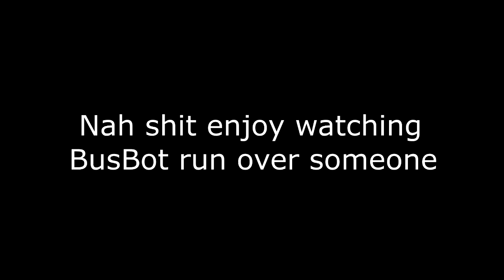sg5898g taking over evade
i bought custom bot with robux cuz i can lol and bored

random video